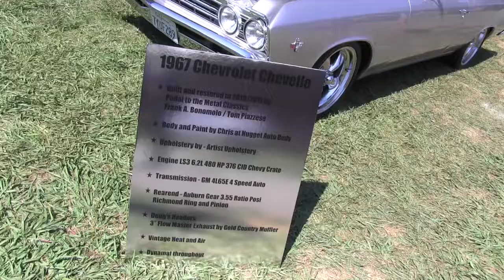Roamin Angels Car Club Presents Cruisin The Pines Car Show.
Grass Valley California 2017